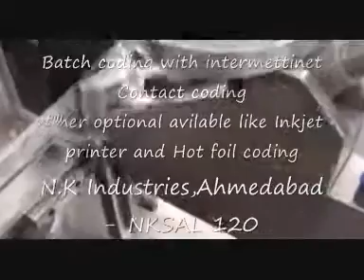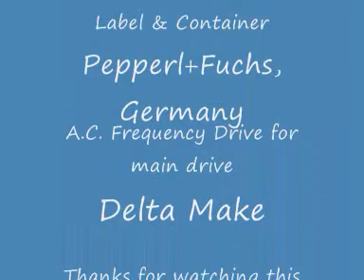Ear drop or Eye Drop Bottle Sticker labeling Machine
We are reputed manufacture of Sticker Labeling Machine for Round Bottle -NKSAL 120. This Sticker Labeling machine can perform wide range of wrapping like wrap around , Partial wrap on round surface.

NKSAL -120, Automatic Sticker Labeling Machine is used for labeling of round container which are previously filled and sealed.
No change parts are required for change over of container size.
Machine conveyor will receive container from infeed turntable, it will be separated by the feeding roller assembly to maintain the pre determined space between the two containers according to the label length and container diameter.
Label is placed on the container immediately when it will be sensed by the container sensor, it ensures instant adhesive of label's edge. Then it passes through the pressing unit resulting in precise registration and crease-free application.

For complete range of Sticker Labeling machine offered by N.K Industries , Please

N.K industries -
Plot no 1521, Phase -3, GIDC Industrial estate, Vatva
Ahmedabad , INDIA-Pin No: 382445